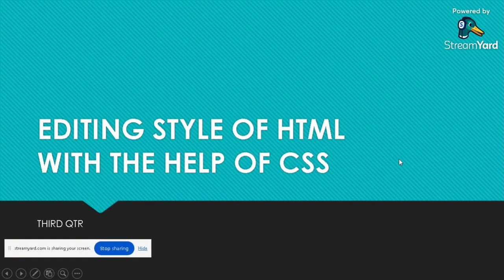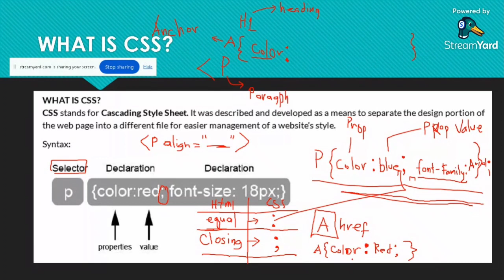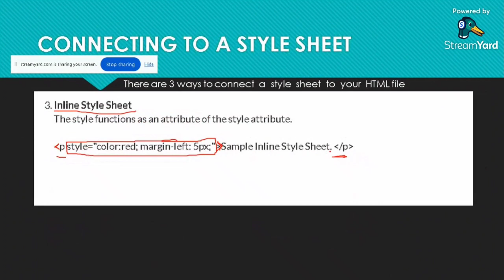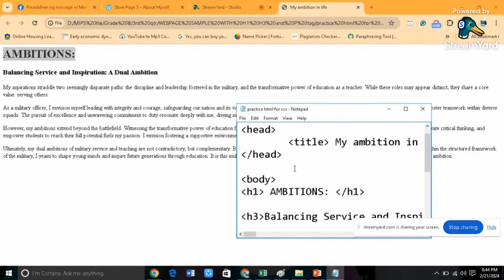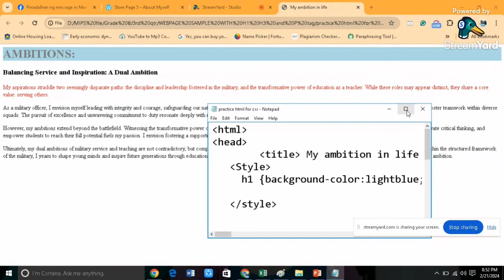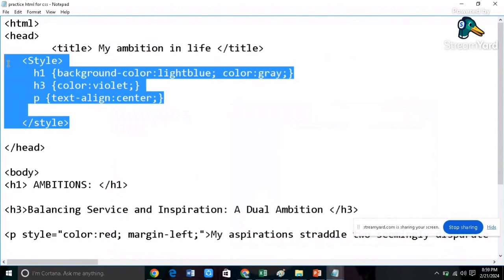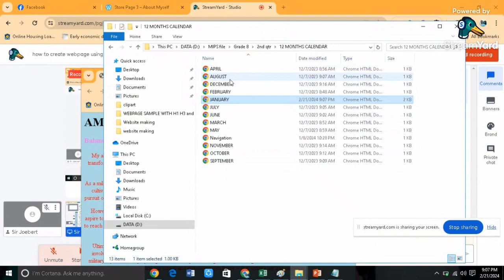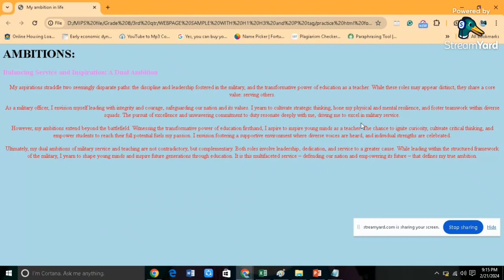How to add style sheet in HTML using CSS